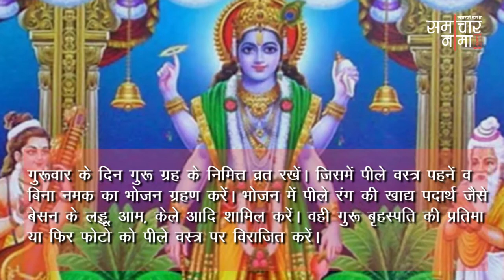बृहस्पति पूजा के ये उपाय करेंगे आपके ग्रह दोष दूर